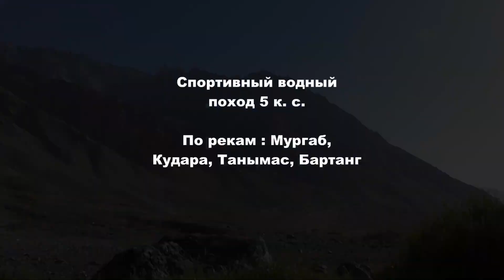Мургаб, Кудара, Танымас, Бартанг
Более 300 км бурной воды и ошеломительных порогов в труднодоступном регионе Памира преодолела команда инструкторов карельского лагеря "Большое Приключение", совершившая осенью 2018 года уникальный сплав 5 кат. сложности в Горно-Бадахшанской области Таджикистана.

За две недели команда под руководством Ю.М. Бабинцева преодолела маршрут, объединивший реки Мургаб и Бартанг, жемчужину региона Сарезское озеро, а так же реки Танымас и Кудара.

Сложное путешествие потребовало от участников высокой выучки, максимальной концентрации и большого физического напряжения. К опасностям преодоления стремительных горных рек добавились отдаленность региона и климатические особенности высокогорья. В середине сентября на Памире днем свирепствует солнце и азиатская жара, а ночью температура может опускаться до нуля градусов. Сплав проходил на высотах более 3 тыс. метров над уровнем моря, а начало маршрута располагается еще выше – на отметке около 3,5 тыс. метров. Это серьезные высоты даже для подготовленных спортсменов, не имеющих специальной акклиматизации. На реке Танымас экипажи преодолели одно из сложнейших препятствий всего маршрута – Гранатовый каньон, эта двухкилометровая мясорубка, состоящая из слитых в единое препятствие опасных порогов, в русле реки здесь покоится множество скальных обломков различной величины. Вместе с мастерски владением веслам, участникам потребовалась и серьезная альпинистская подготовка. Команде пришлось пешком преодолеть несколько исполинских завалов. Например, естественная природная плотина, держащая уровень Сарезского озера, имеет в ширину более 7 км и высоту 3400 метров над уровнем моря.

В команду вошли действующие и бывшие инструкторы детского лагеря "Большое Приключение": Владимир Николаевич Низрюхин (заместитель директора лагеря), Владимир Родионов, Наташа Попова, Надюсик Багрова, Дмитрий Малыгин, Павел Кочаков, Дмитрий Валиуллин.

Съемка: Владимир Низрюхин, Наташа Попова
Монтаж: Владимир Низрюхин.